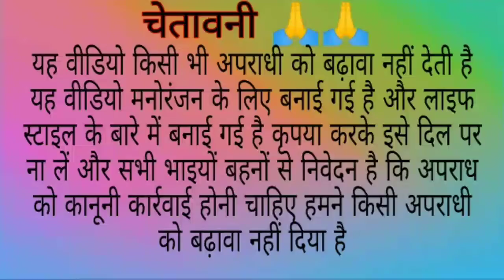gangster durlbh keshyap biography17गर्लफ्रेंड DURLABH KASHYAP ko goru kiyu mante the miss yo DURLABH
on. You Will Find a Waid Variety Different Remixed music. -

gangster durlbh keshyap biography17गर्लफ्रेंड DURLABH KASHYAP ujjain ka king khan ke sath me kar diya hai yrr aap ki photo bejo naa yrr pils yrr